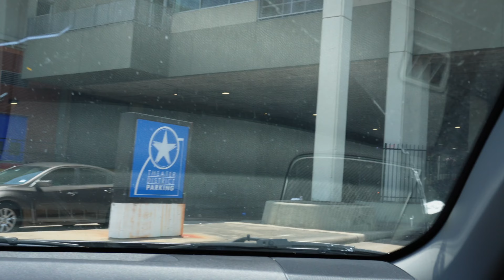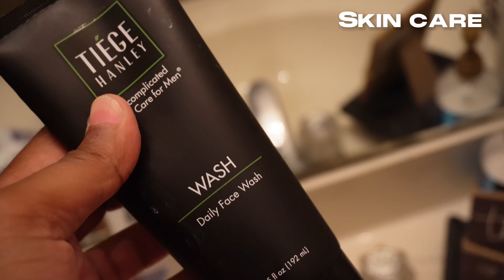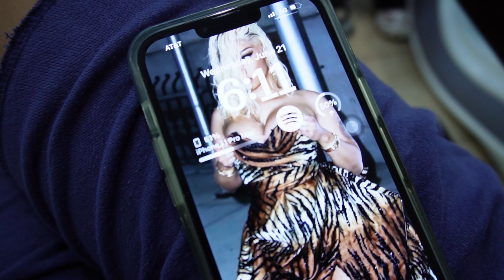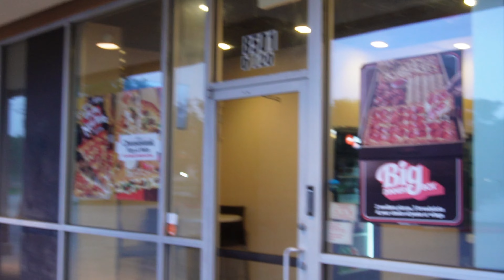GIRLS TRIP | SELF MAINTENANCE + BIRTHDAY BASH + MOVIE NIGHT + SKIN CARE + NAIL SALON 💕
Amazon Finds 🩷💸
Organized Hamper : Tajsoon 4 Bag Laundry Sorter...